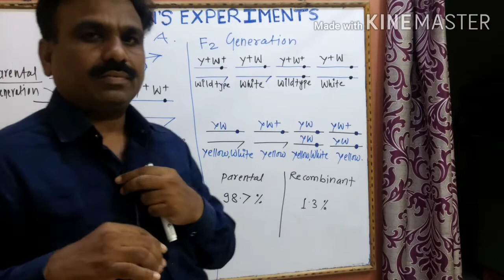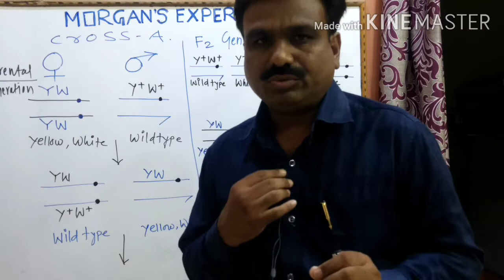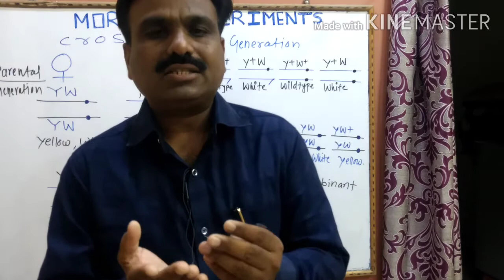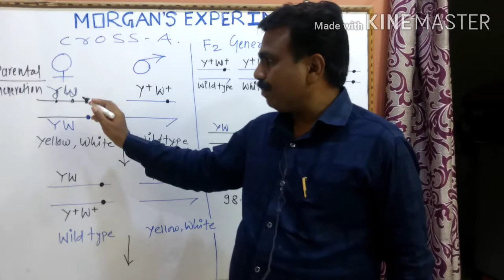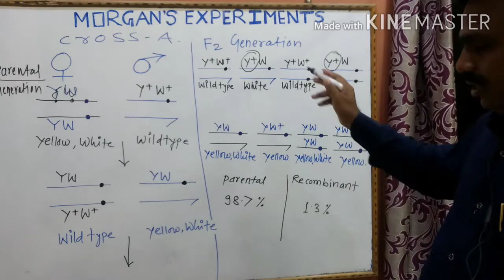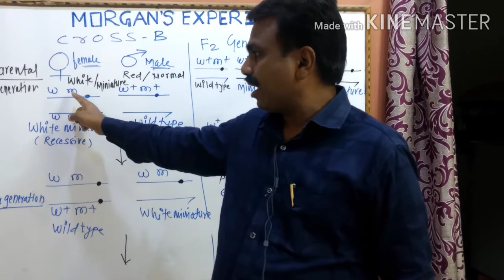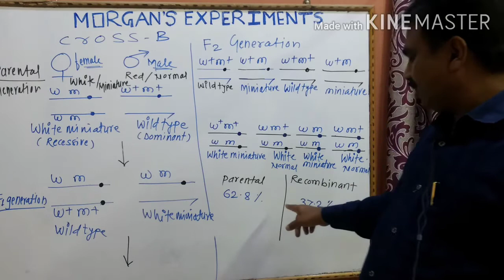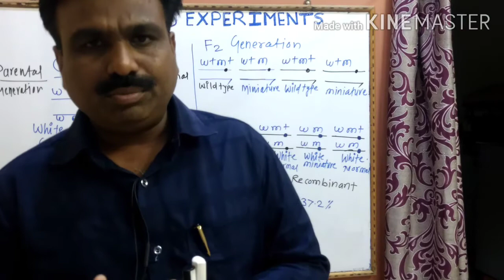MORGAN'S EXPERIMENTS ,By Dattatraya Raut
Morgans carried out experiments on fruit fly  by considering two characters  at a time  yellow - bodied, white eyed female to the wild type with brown -bodied , red eyed males and inter-crossed their first progeny he observed that the two genes did not segregate independently of each other and second filial generation ratio deviated very significantly from 9:3:3:1 ratio